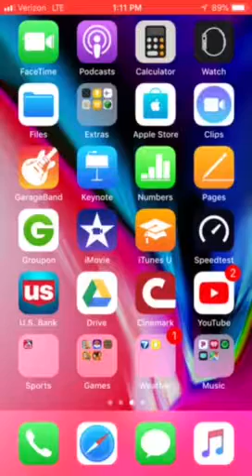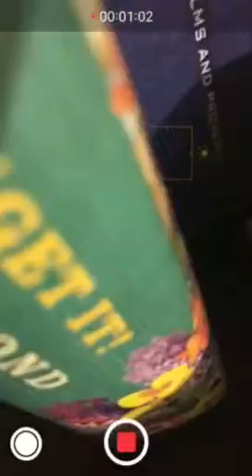My new ear buds